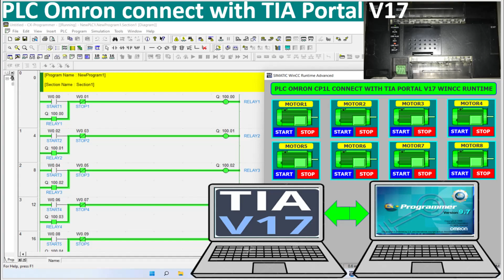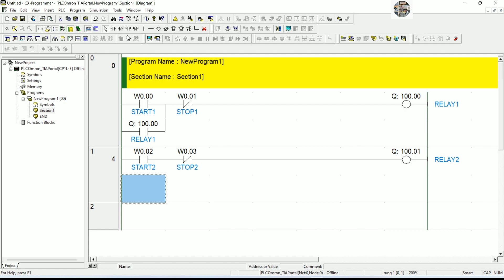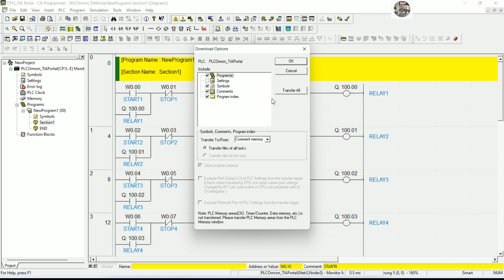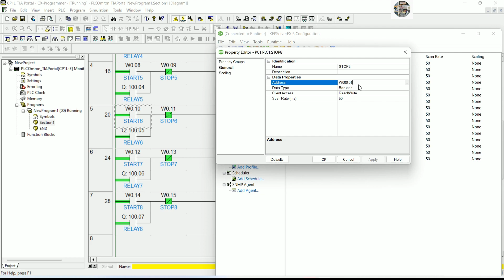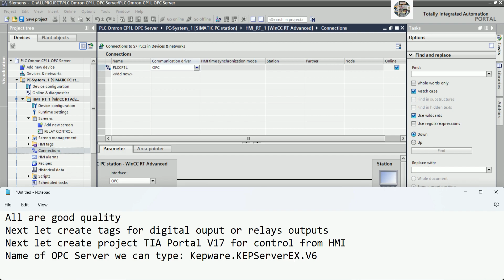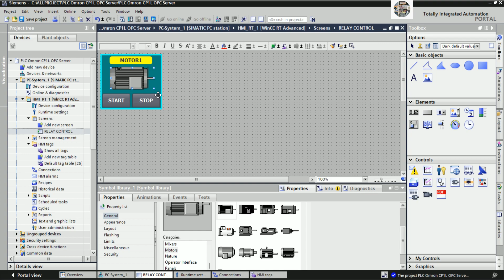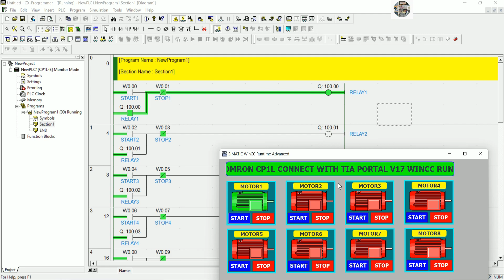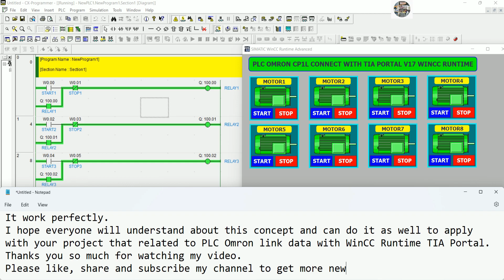TIA Portal V17 WinCC Runtime connect with PLC Omron CP1L OPC Server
Hello everyone!
Today I would like to show and share about TIA Portal V17 WinCC Runtime connect with PLC Omron CP1L OPC Server.
Link below is related to PLC programming:
SLC 500 Simulation with TIA Portal without real PLCs (RSLogix 500, RS Emulator, RS Linx, TIA Poral)
SIMATIC Manager V5.7 build tags to WinCC Explorer V7.5 similar to be PCS7 connect with Pt-100
Thanks!